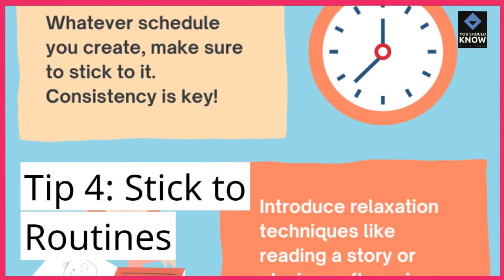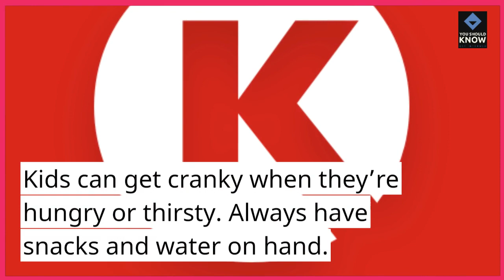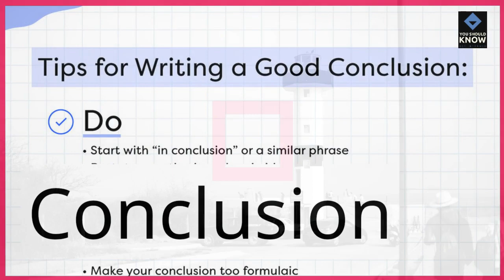Top 10 Tips for Stress Free Travel with Kids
Navigate family travel with ease using these tips designed to make your trips stress-free and enjoyable for both parents and children, ensuring a smooth and memorable travel experience.